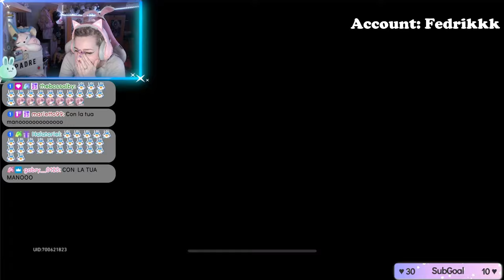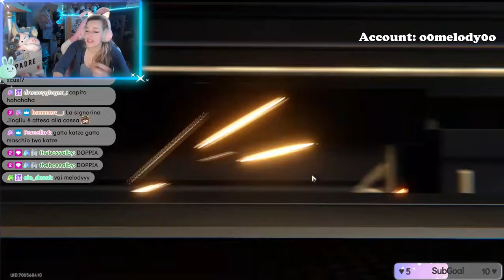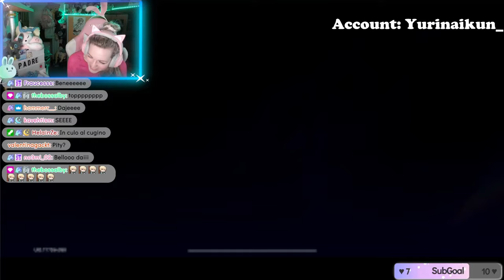ALL OR NOTHING - Aventurine Jingliu Pull - Honkai Star Rail ITA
Ciao amicii! ♡ Nonostante io abbia skippato questo banner per cause di forza maggiore denominate Robin e Boothill - ho amato il personaggio di Aventurine nella quest.. lo recupererò in futuro ma nel frattempo ecco a voi le pull dei subbini! Vi auguro buona visione ♡